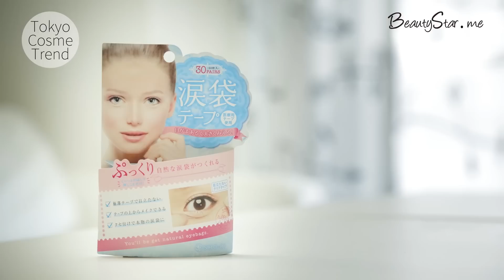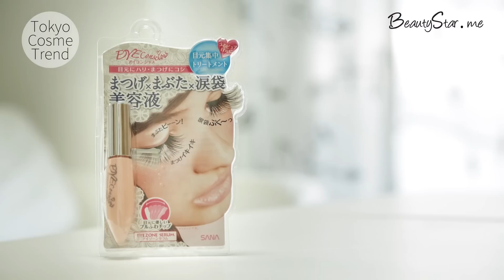Tokyo CosmeTrend Vol.1 "Namidabukuro"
2013/8/9
这个视频拍摄于2013年8月9日。将成为我们初次拍摄的视频。"泪袋"是今年在日本正非常流行的化妆品之一。如果描绘涙袋，看上去显得年轻，所以深受欢迎。正在出售各种各样的"泪袋"用的物品哦！

This is Japanese cosmetic EC site for global... We, ll introduce Japanese good cosmetics (skincare, haircare, makeup, etc.), and sell these products from japan.
Adding to EC, we make tutrial and review video for users.